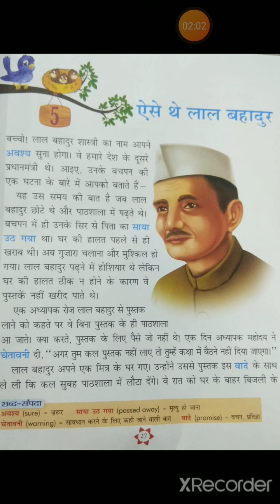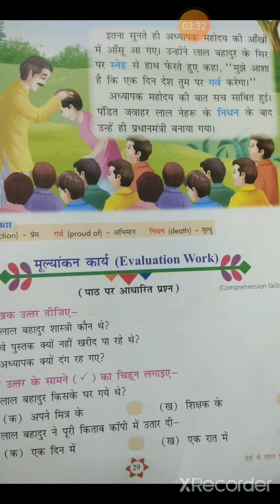Class-Second Hindi pathyapustak ch4"ऐसे थे लाल बहादुर"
शब्दार्थ